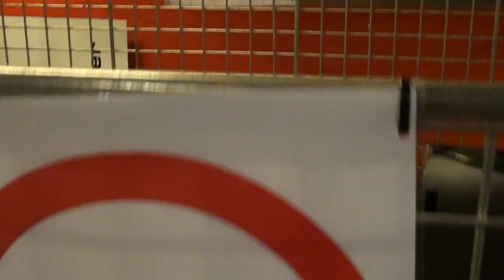Vestsjællandscentret - Skrot affald!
Jeg er som sagt kendt indenfor skrot samling rundt omkring i Slagelse og det fortsætter stadig for fuld kraft

.. Selvom jeg møder et par folk der er utilfredse i ny og næ så får jeg stor opbakning fra venner/bekendte og andre som syntes at det er for dumt at smide ting ud som virker, her tager vi et smut forbi deres skrot affald i Centret!